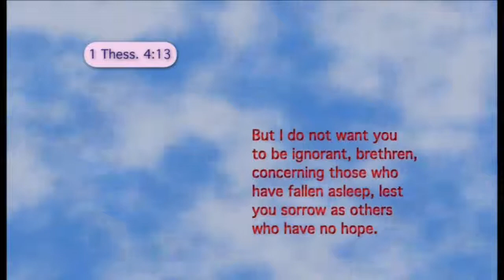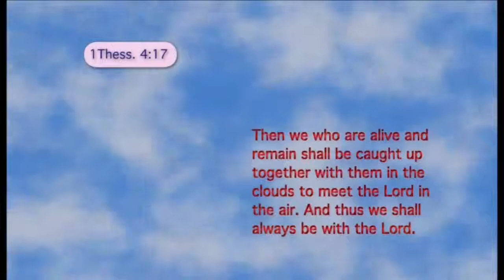RAPTURE READY (4) - Deliverance from the Wrath of God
The Tribulation will be a time of world-wide judgement, as the wrath of God is poured out on the earth. But Jesus will return to receive His Church in the Rapture. Thus He will deliver us from this wrath to come.